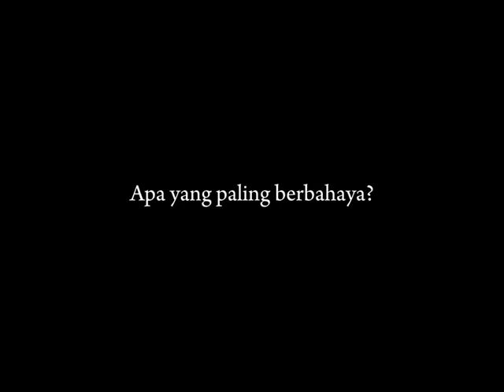Dosa yang paling berbahaya?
Video dari AL ICHWAN